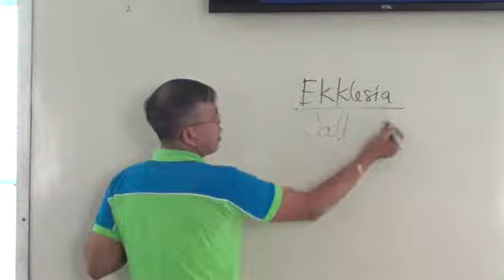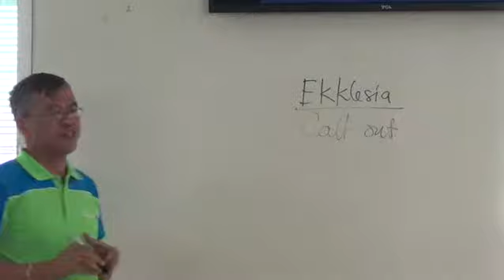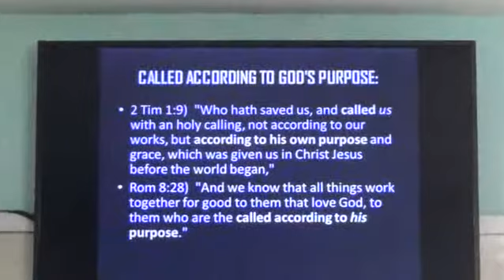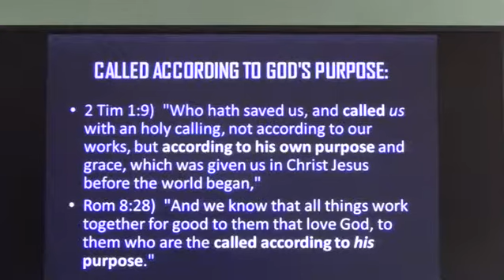EP45PT01 Ekklesia of the Bible